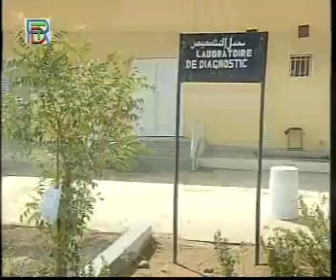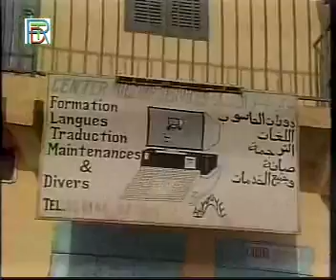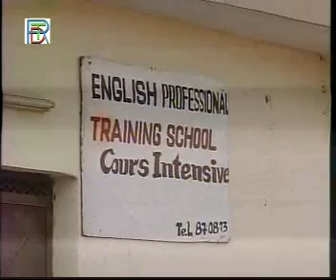Radio and TV Djibouti - Journal en Somali August 5, 2007